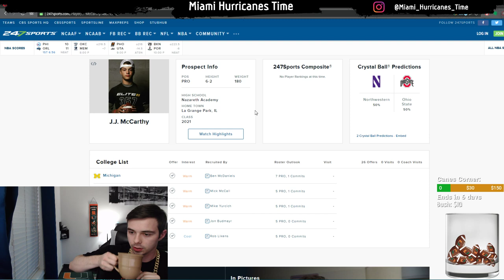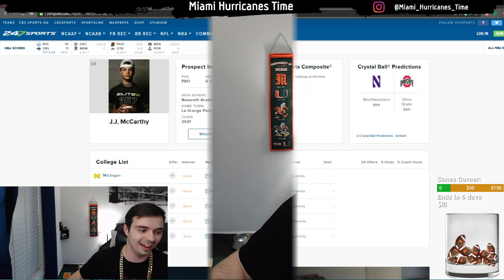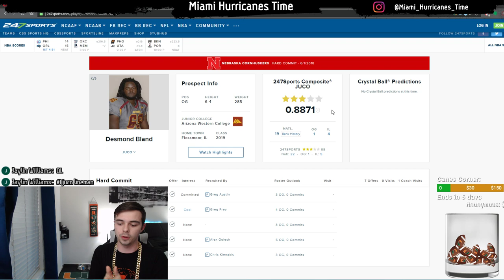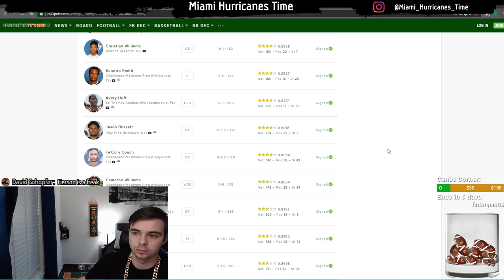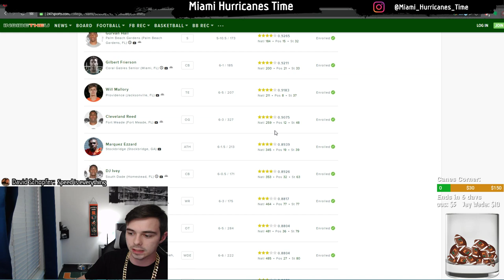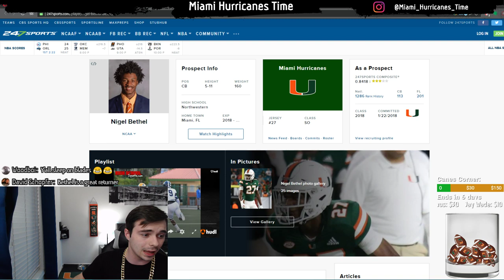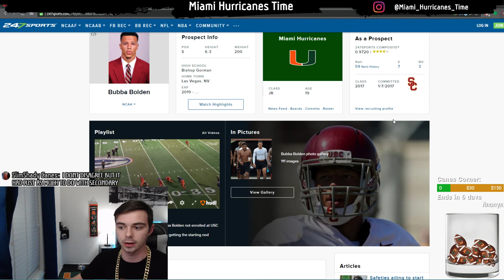Miami Hurricanes | LIVE CALL-IN SHOW | Spring Practice Week 2 Begins!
LIVE show analysing the Miami Hurricanes and their second week of spring practice.

🌟Most Affordable 4K TV!📺

⚫️Most Affordable Streaming Stick✅